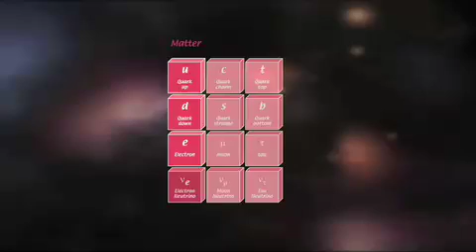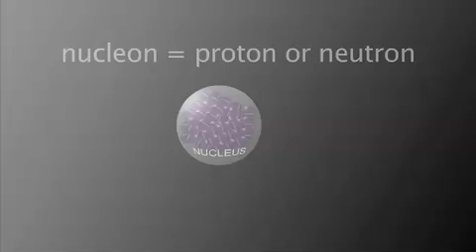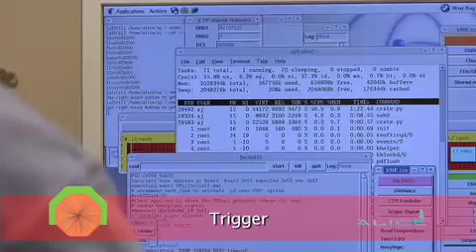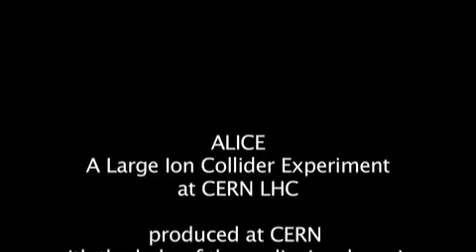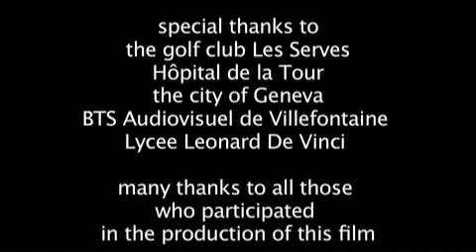ALICE - Voyage inside the core of matter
Description of CERN's ALICE experiment.